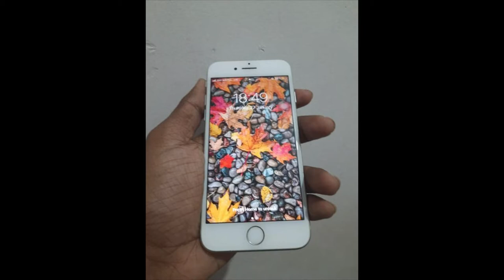phone sale srilanka| used phone sale sri lanka | ikman phone sale